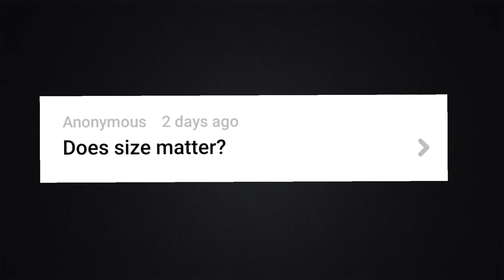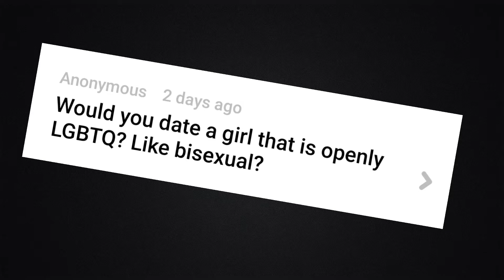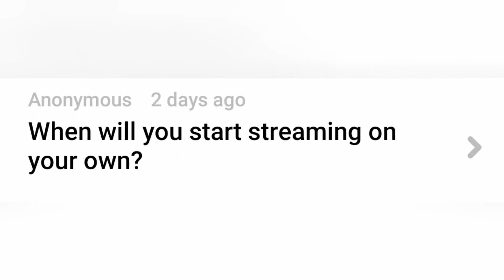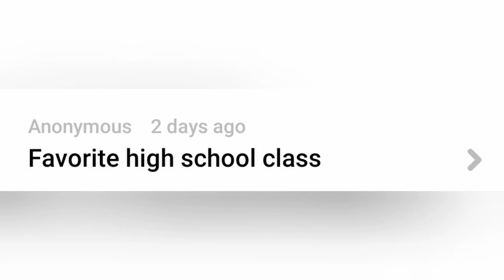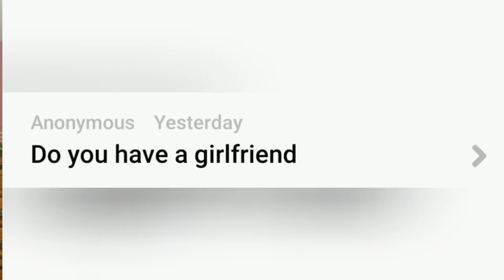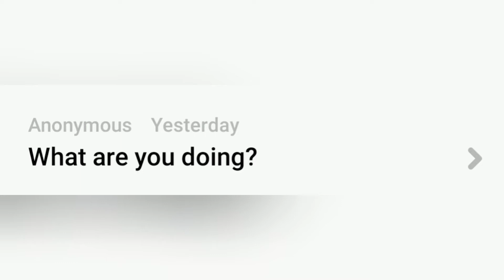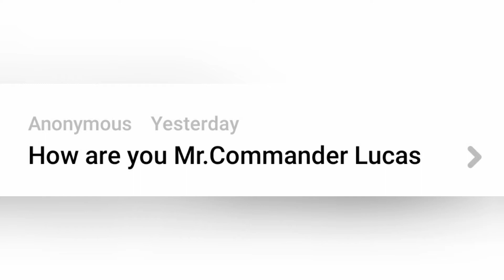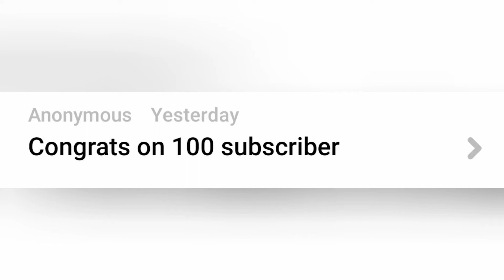100 SUBSCRIBER SPECIAL (Q&A Sunday)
Thank you so much for the 100 subscribers it means a lot to me!!!

Lucas___barry